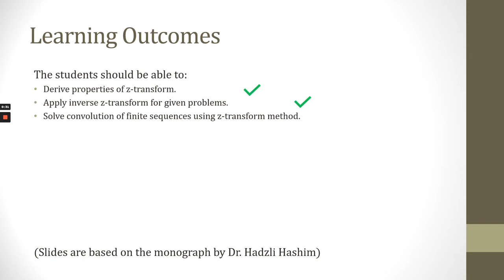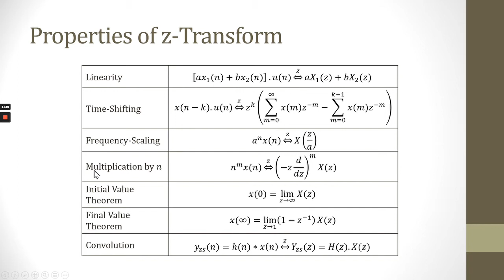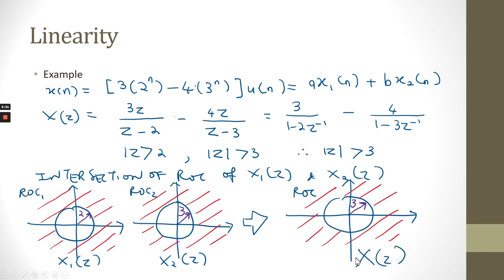WEEK 4 PART 2 PROPERTIES AND CONVOLUTION PART 1